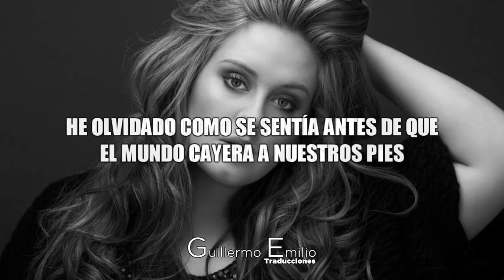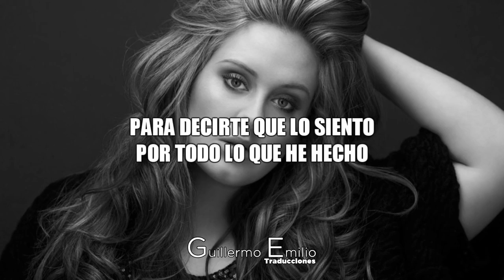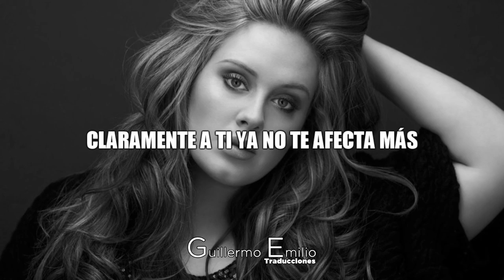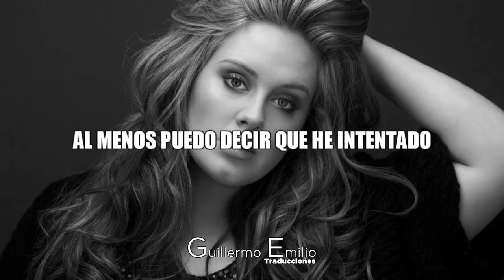Adele • 'Hello' (Audio Modificado) | Letra en español